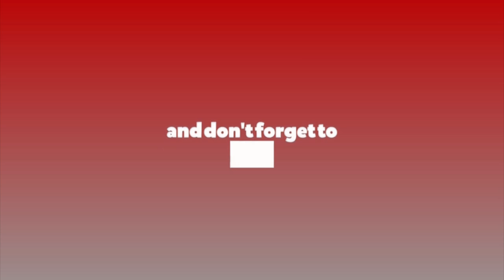नेकपा अध्यक्ष माधवकुमार नेपालको नेतृत्वमा गृहकार्य टोली गठन